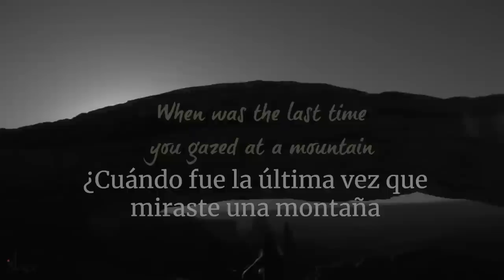Mensaje de Año Nuevo de Sadhguru: Cobra vida | Sadhguru Español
Sadhguru Yogui, místico y visionario, es un maestro espiritual con una diferencia. Su vida y su trabajo son una notable combinación de profundidad y pragmatismo, y sirven como recordatorio de que el yoga es una ciencia contemporánea de vital relevancia en nuestro tiempo